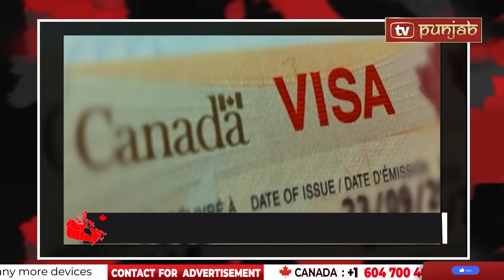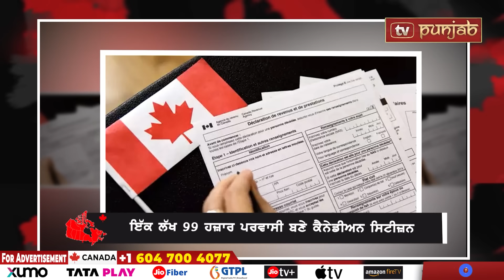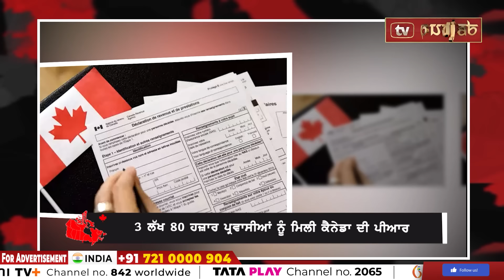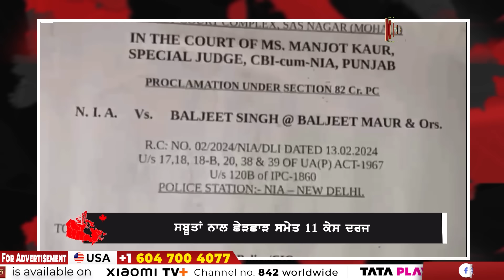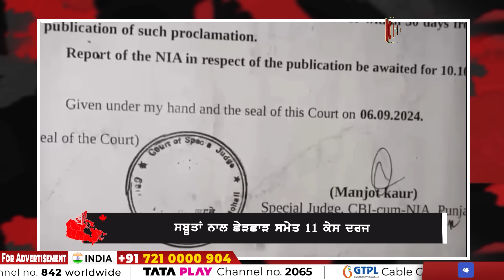Canada Weekly News Bulletin | November 17 , 2024 | TV Punjab